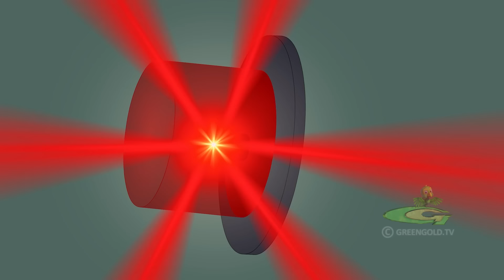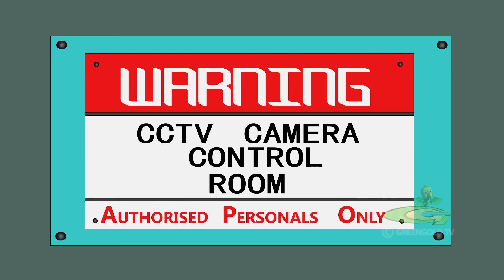Kalia Rocks - Jaggu Shocks | Funny Videos for Kids in Hindi | Chhota Bheem Cartoon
Welcome to the YouTube channel of Kalia, a famous cartoon character created by Green Gold Animation and a well-known cartoon character, Chhota Bheem. The audience can connect to the character because of his comical character. Kalia has a trouble-making personality; with his overconfidence, he invites trouble himself. Everyone enjoys watching this character because of the constant source of laughter. This channel is the perfect destination for kids to entertain themselves by watching animation for kids and funny stories of Kalia with his followers Dholu and Bholu. On this YouTube channel, the videos include Kalia’s fun time with Dholu and Bholu, jokes, and comical scenes of Kalia. He often tries to outdo Bheem, resulting in comedic failures and making him a source of entertainment that will edge you to the end. He is jealous of Bheem, but Kalia rushes to help Bheem when the situation calls for it. So, are you ready to explore the adventures of Dholakpur with Kalia?

This YouTube channel will be perfect for your kids to gain unique experiences, new challenges and the best kids' animation entertainment. Kalia’s videos will help kids become good learners, and they are the best Hindi moral stories for children. Kalia’s team includes the famous Dholakpur team, including Chhota Bheem, Raju, Jaggu, Chutki, Dolu and Bholu, who always stay together in every situation. This Hindi cartoon story shows unity, and innocence, and glorifies the country’s heritage and culture. You can watch these colourful kids storytelling cartoon movies and Green Gold shows available on OTT platforms such as Amazon Prime and Netflix. Join Kalia and his friends on Chhota Bheem's cartoon adventures, where each episode is filled with fun, laughter, life lessons, and action. Let’s explore Kalia’s adventurous spirit and new experiences in every new episode.